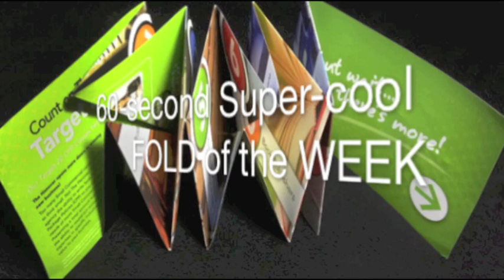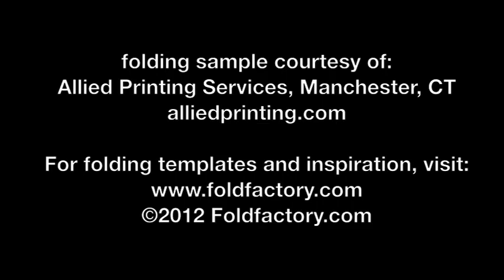FOW #172: Incredible Expanding Tulip Mailer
Incredible Expanding Tulip Mailer. Trish Witkowski shares her super-cool folding samples and helpful production tips. for folding ideas, downloads, and templates.